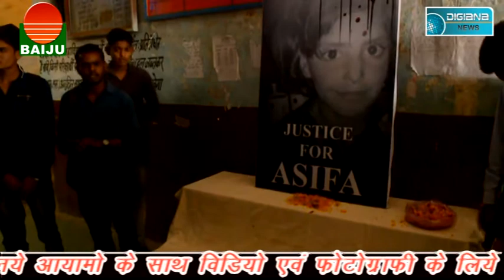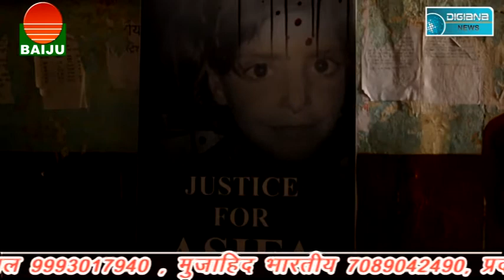किसान सम्मेलन में कुर्सियां खाली